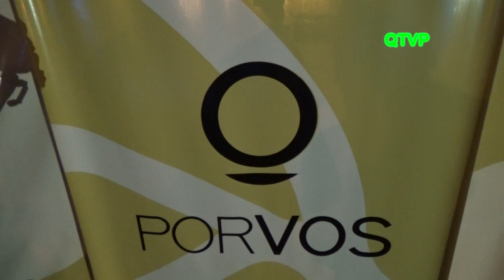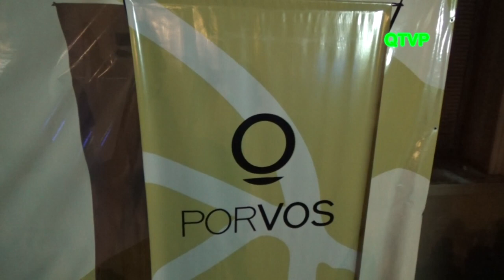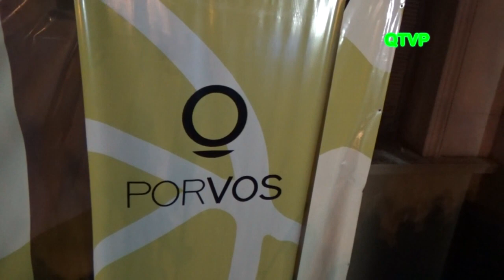Ballet Folklorico Municipal de Quilmes. Peña Cultural Abierta. (Plaza San Martín) Final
Fragmento de la presentación del Ballet Folklorico municipal de Quilmes de la Ciudad de Quilmes durante la Peña Cultural Abierta realizada en la Peatonal Rivadavia de la Ciudad de Quilmes el 28 de Diciembre de 2015 bajo la gestíón de la Seretaría de Cultura, Educación, Deportes y Turismo del Municipio de Quilmes. y la intendencia de Martiniano Molina.